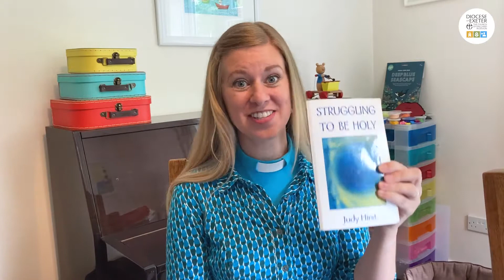Struggling to be Holy | Rev'd Hannah Mears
Rev'd Hannah Mears shares this sermon for the 6th Sunday after Trinity, reflecting on the characteristics of holiness, and how we can become more like Christ.

This video is available for download if you would like to use this sermon as part of your online service